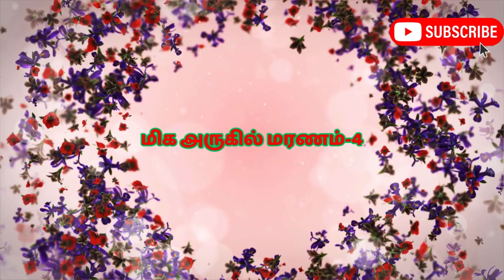மிக அருகில் மரணம்-4#tamilbayan#death